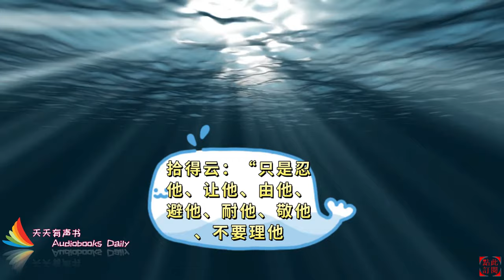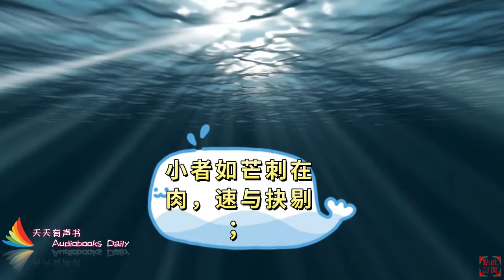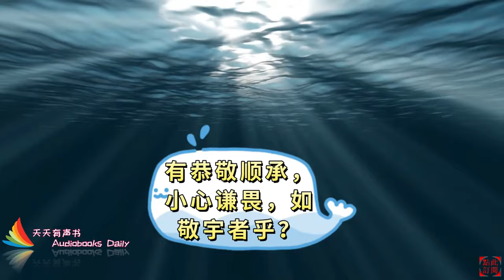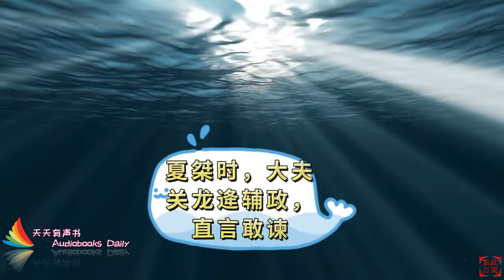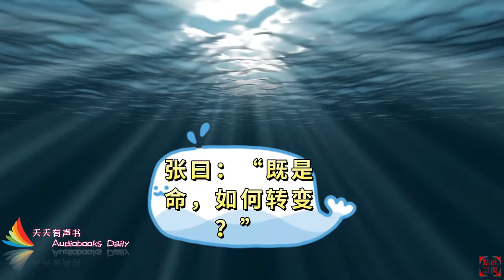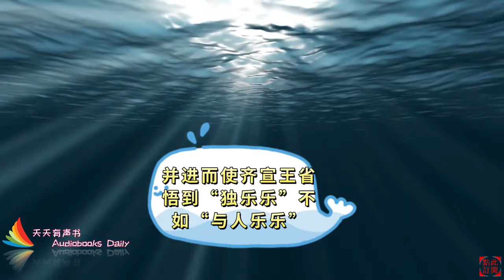【有声书】《了凡四训》【袁了凡】一本百年思想奇書，發人深省，與你分析人的立命根本，讓你看清楚世間何為善惡曲直– 天天有声书 Audiobooks Daily出品｜Official Channel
【内容简介】：
《了凡四训》本为明代思想家袁了凡的训子书，该书由四部分组成，分别是“立命之学”“改过之法”“积善之方”和“谦德之效”。融合儒释道三家思想，以亲身经历阐述命由我作、善恶报应之理，使得该书一问世就成为最受欢迎的家训之一，风行四百多年。时至今日，其思想和智慧依然鲜活。本次以1922年佛学推行社发行，上海中华书局承印的《袁了凡先生四训》中的原文为底本进行校勘、注释、翻译、评注，并附录《袁了凡居士传》《云谷大师传》《功过格》。全书不出校记，注释力求详尽，翻译尽量直译，评注立足原文并结合历史事例进行解读和阐发，帮助读者更加深入地了解《了凡四训》

【作者简介】：
袁了凡，其先为明嘉善人，后迁居吴江，家常渊深，通儒易医理；了凡生遇异人，算定一生命运，后谒云谷禅师，授以“立命之学”，遂躬行实践，命运自此一变，福禄寿算皆有增长。一生颇有功业，亦多著述，赅涉儒释道三家，尤以训子书《了凡四训》流布最广。

【Copyright Clarify | 版权声明】：
Copyright ownership belongs to AUDIOBOOKS DAILY, shall not be reproduced, copied, or used in other ways without permission. Otherwise, AUDIOBOOKS DAILY will have the right to pursue legal responsibilities.